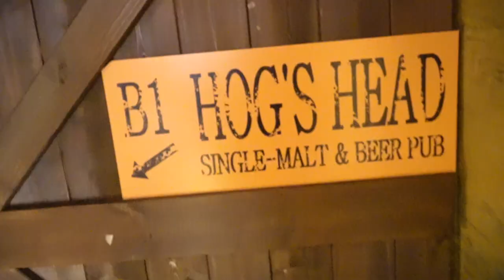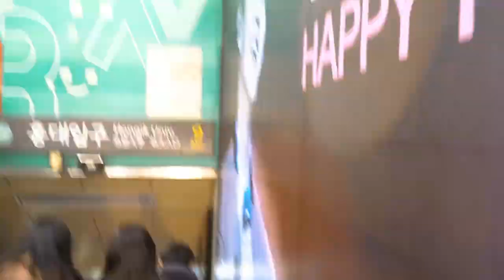At Harry Potter Cafe "How was your life in Seoul for Half a year?"